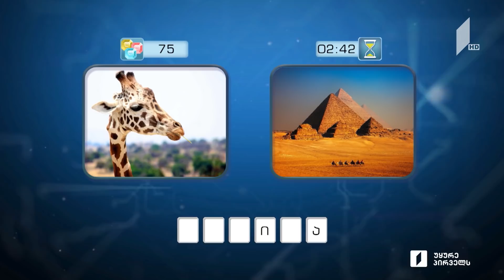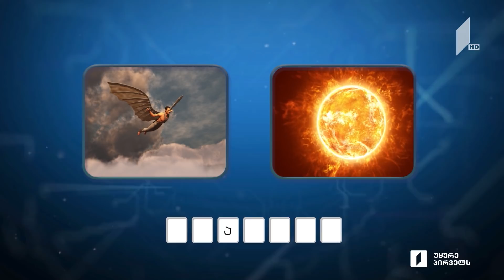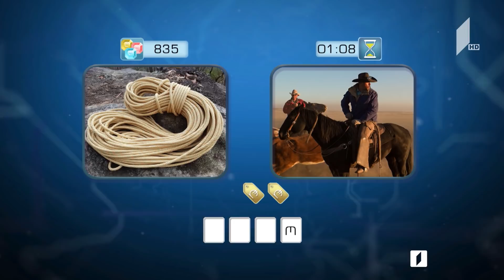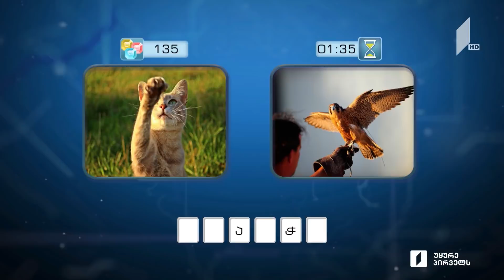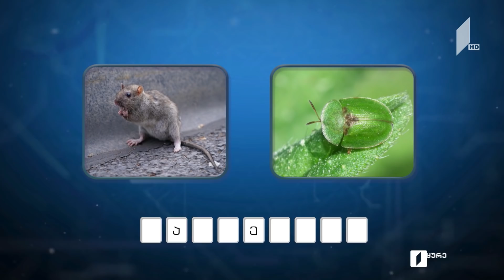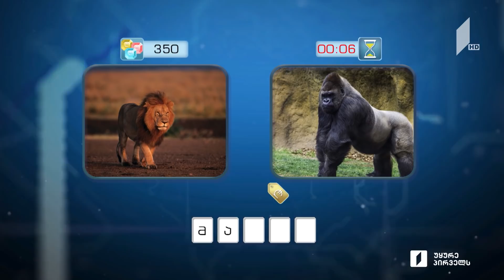მარტივილოგიკა ნინო ქურთაული და ქეთი ლობჟანიძე / ელენე ოთარაშვილი და ლია ოთარაშვილი